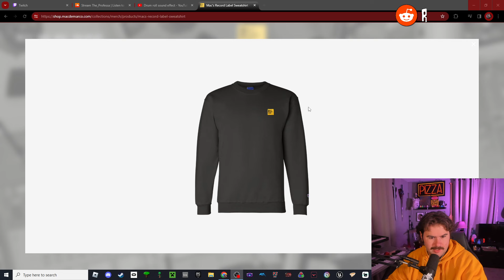Mac DeMarco Sweatshirt Debacle (UPDATE)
***PLEASE READ***

VOD Channel: @Paul_PlanetStreamArchives

I received a fourth package from Mac's Record Label... Will it be the correct order?

- Rules -
2) Type the secret message found in the video to win!
3) Winner will be chosen after the sub goal is hit.